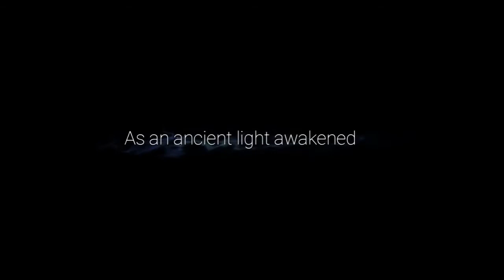Ori & The Will Of The Wisps Part 1